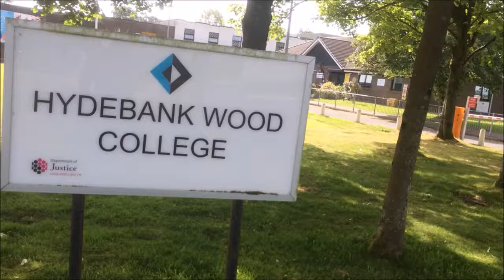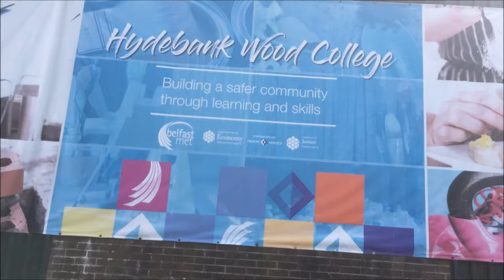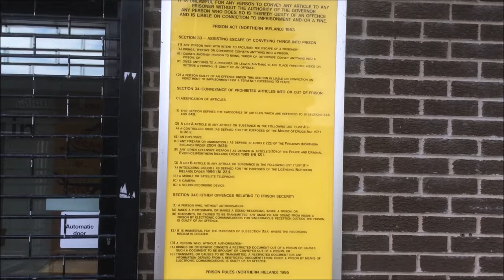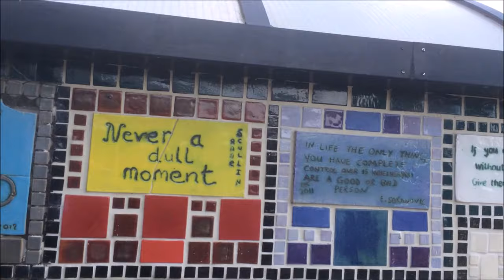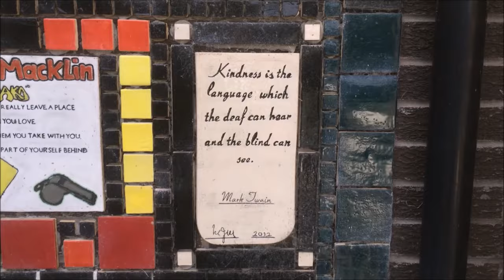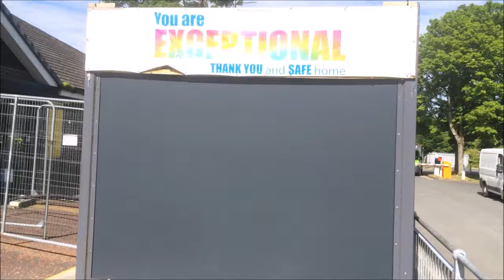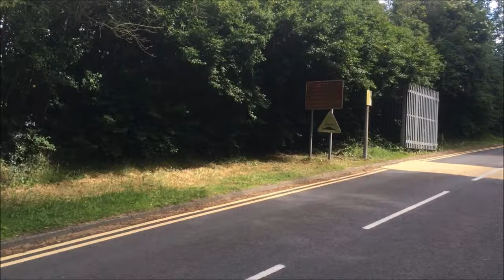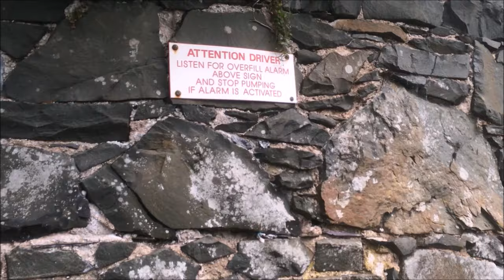HMP Hydebank Prison Police Section 24 and loads more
CJ AUDITS AUDITING NORTHERN IRELAND

P.I.N.A.C. Photogprahpy Is Not A Crime

Police Service of Northern Ireland
HMP  Hydebank Wood, Belfast Northern Ireland

This is the longest Audit I've done to date i hope its as interesting for you all as it was for me very interesting behaviours all round. What can i say . . . . . . Tyrants will be Tyrants!

As on request i do now have a PayPal anyone willing to donate I truly appreciate it

CJ